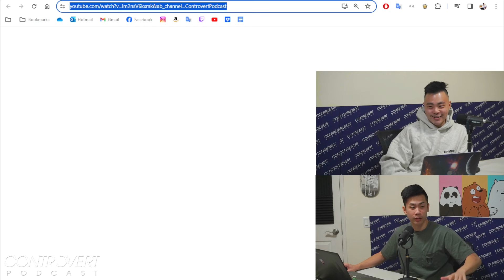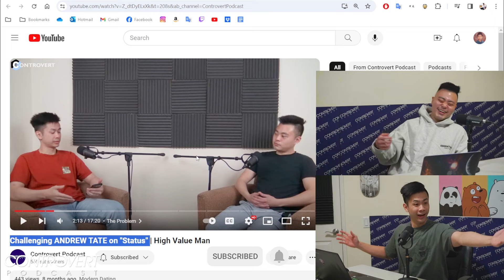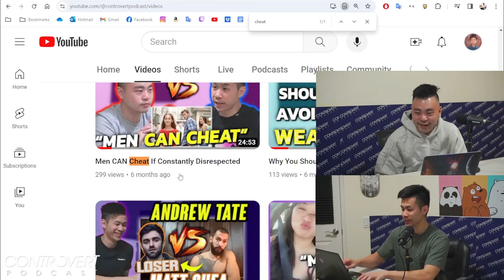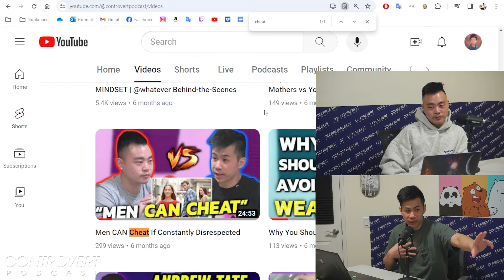DISAGREEING with Andrew Tate Made Us "Misogynists"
It's easy for men to get called misogynists now. So much that even DISAGREEING with ANDREW TATE makes us labels misogynistic. NPCs will take snippets of content creators and judge them as hating on women. These people may not know how to define misogyny and would judge on short form content or even just a thumbnail of "red pill", "too alpha" guys with Andrew Tate.

📢 Looking to be a Guest Speaker?
DM our Instagram below!

Background Dubstep.

🕒 Timestamps
00:00 - Men Easily Labeled Misogynists
01:39 - PROOF NO MISOGYNY
05:37 - Accountability & Why this is important
09:36 - THE MATRIX AND NPCs ARE ATTACKING
13:29 - Wanting to hate on people